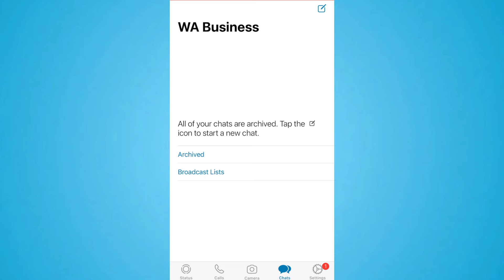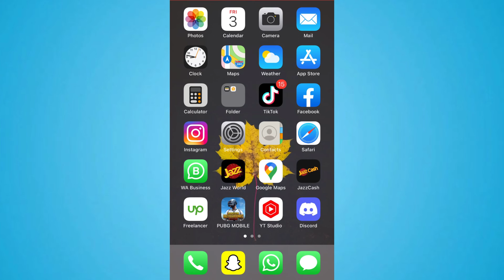How to Archive WhatsApp Chat // WhatsApp me chat ko archive kaise kare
Learn on, how to archive WhatsApp chat. In this video, you can follow step by step instructions in Urdu/Hindi to archive chat in WhatsApp.

Further you can follow the video tutorial to archive chat on WhatsApp.

00:00 - Intro
00:05 - How to Archive WhatsApp Message?

4 searches covered in this video:
1. How to archive WhatsApp chat
2. How to archive chat in WhatsApp
3. How to archive chats on WhatsApp
4. How to archive a chat in WhatsApp